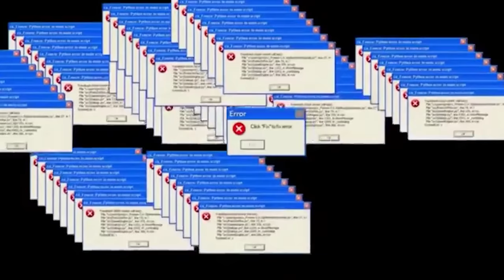AKU KENA ROMPAK DEKAT 7E TENGAH MALAM! - Job Simulator (Bahasa Malaysia)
Job Simulator (Bahasa Malaysia)
SyafiqHangouts
Music Credits